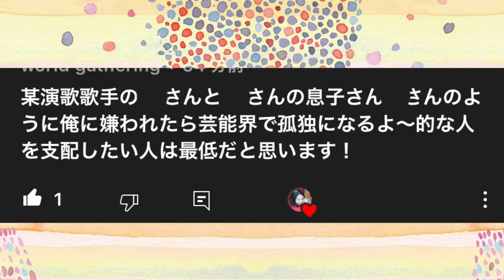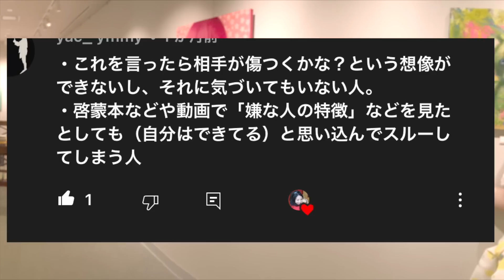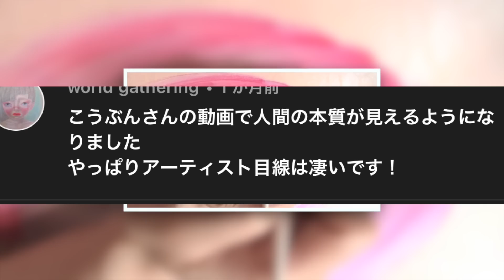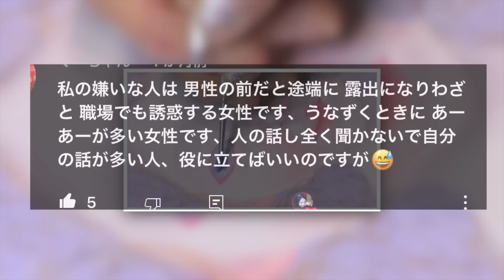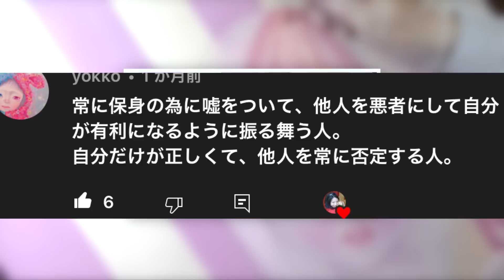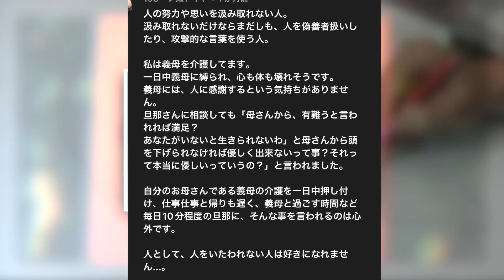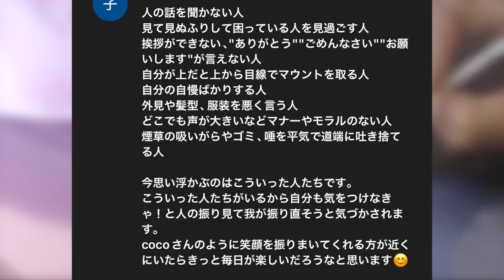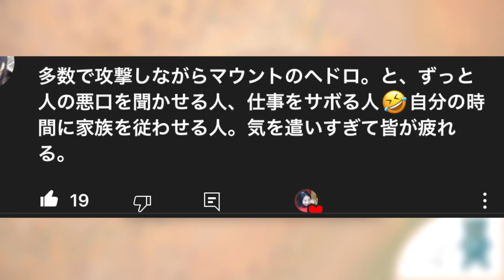【閲覧自己責任】人間が一番怖い！本当に嫌われる人とはこんな人間だ！絶対関わってはいけない人間！【聞き流し専用】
以前「あなたの嫌いな人はどんな人？」というテーマでコメント募集しました
そしたら人間の裏側が見えてくるような凄いコメントが続々と😱！
素晴らしいコメントありがとうございました！
コメントを読み進めていくと、要注意人物や関わってはいけない人間が見えてきました！
皆さんの実際の経験が詰まったコメントに共感度が高かったです！
今後これらのコメントを元に心理系の動画を作っていこうと思いました！
とっても長い動画ですが！必ず気付きや発見があるコメントばかりですので！
是非聞き流しでも良いの、最後までご覧ください。。。🙏
0:00 聞き流しでお聴きください！
5:00 女を見た目や年齢であからさまに態度の変わる男
17:00 なんの努力もしないで人を嫉妬する人ー！
34:00 不倫や浮気する奴は許さない！
57:00 子どもでもつかない嘘をつく人間？？？？
59:18 価値のない人間には価値のない人間が集まるのよ〜
1:00:00 小判鮫のような人間？？？
1:00:54 いくら正しい正論でも言って良い訳じゃない！
1:26:25 エンディングトーク

🌟 こうぶんこうぞうオンラインサロン（ファンクラブ）

また、オンラインサロンも始めました！ぜひ、フォローや登録、応援よろしくお願いします！